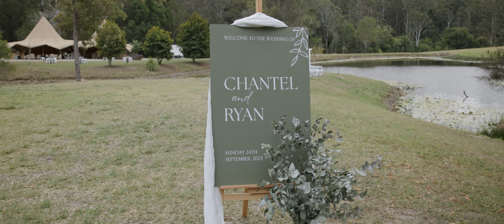Wedding Film | Chantel and Ryan